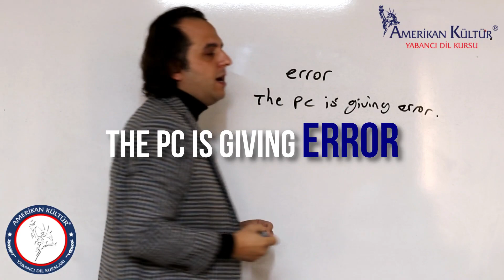Ahmet UÇAN ile Kelime Öğren 7 'ERROR'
Amerikan Kültür Dil Okulları Türkiye'nin Kurumsal en büyük dil okulu zinciridir. Konuşma odaklı pratik eğitimin yanı sıra Hazırlık Atlama Erasmus Yds Yökdil Ielts ve Toefl eğitimleri de verilmektedir.
American Culture Language Schools are the biggest language school chain in Turkey. Proficiency, Erasmus,Yds, Yökdil, Ielts and Toefl Programmes are given apart from General English Course.

Websitemizi Ziyaret Edin!